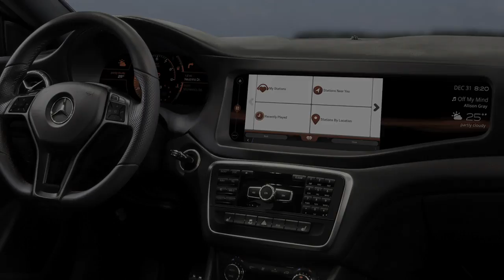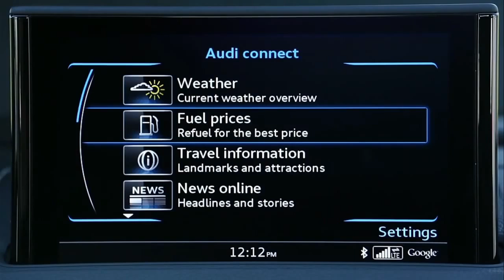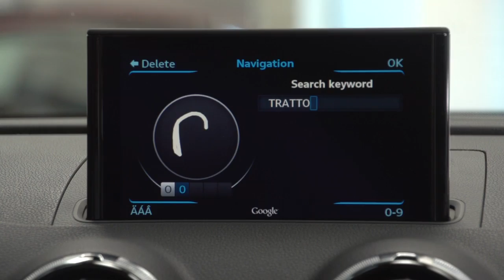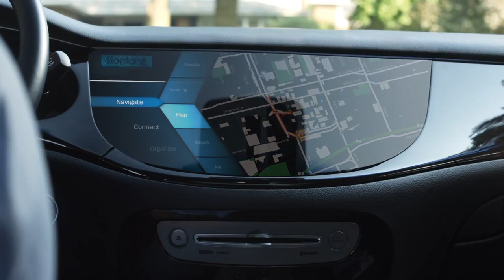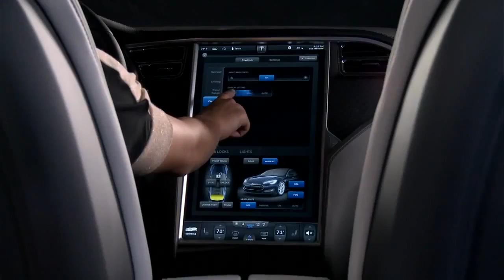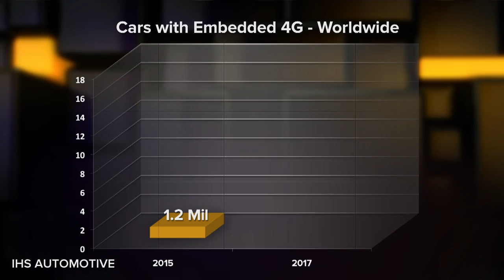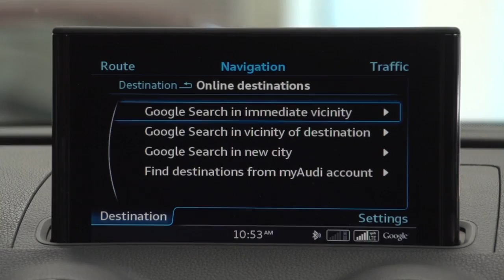Next Big Thing - Embedded 4G in cars: Why it's important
Built-in 4G wireless is coming to cars. CNET's Brian Cooley tells you the benefits, the challenges, and what it will cost you.